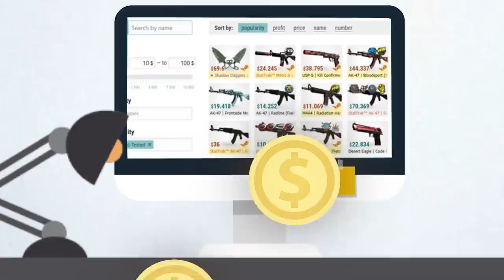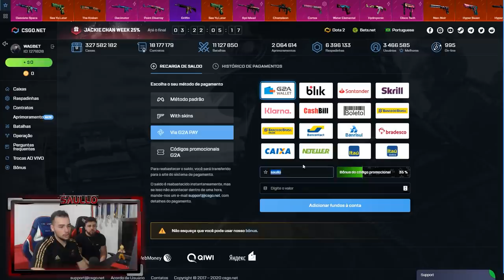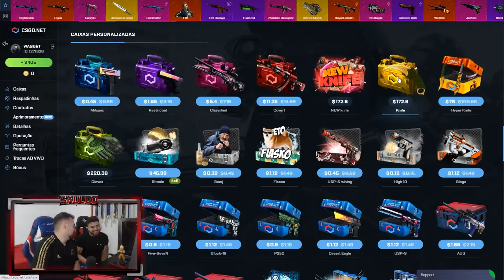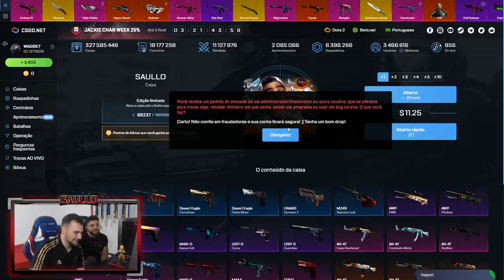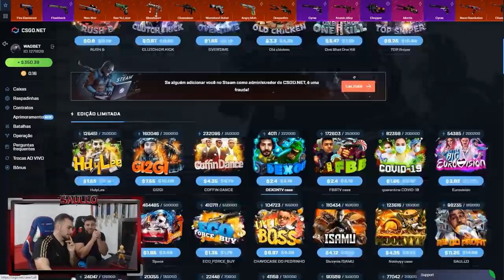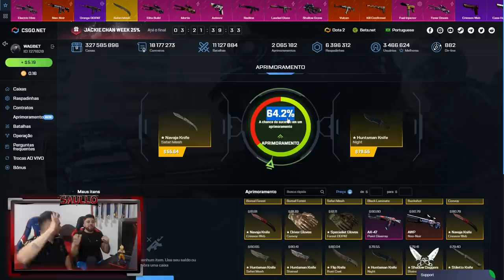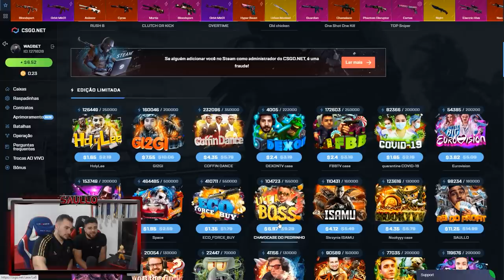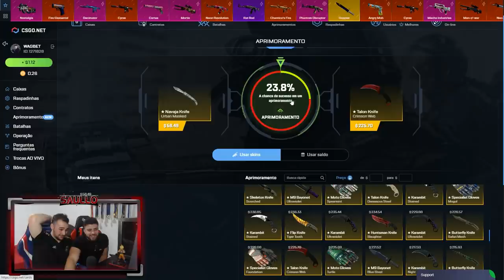Depositei R$2000 na conta do meu amigo no CSGONet e isso aconteceu!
Fiz um desafio e o meu amigo ganhou o presente no site!